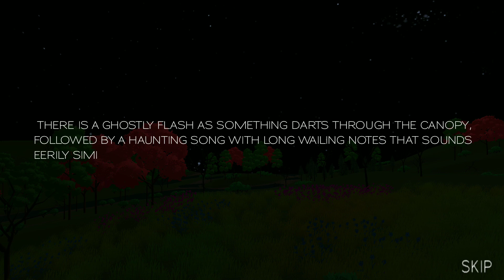Scary Siren Head: Horror Escape Spooky Games - Gameplay Walkthrough Part 1 (Android,iOS)